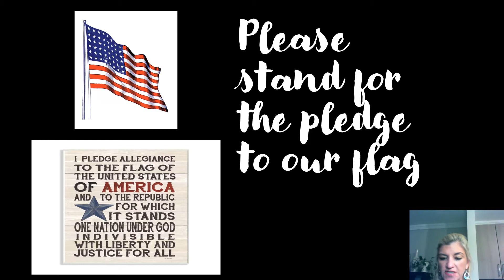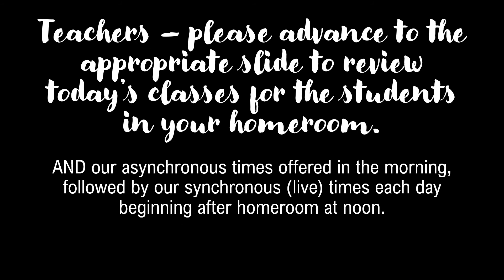Homeroom Video September 8, 2020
Principal Dr. Hill provides the homeroom video for September 8, 2020.